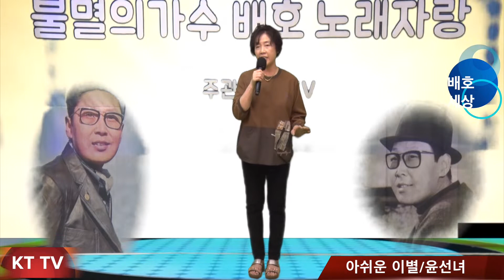윤선녀 아쉬운 이별 원곡 배호 cover곡:KTTV 영상 010 5071 8773석양